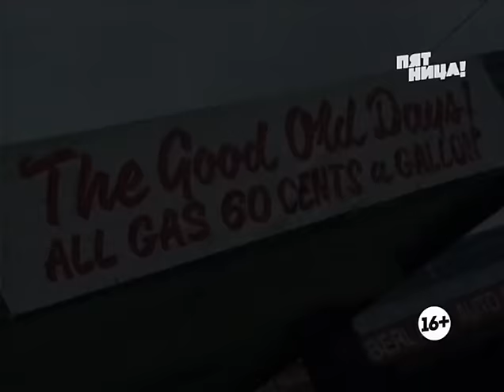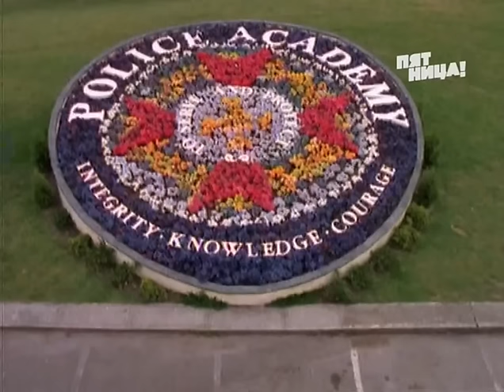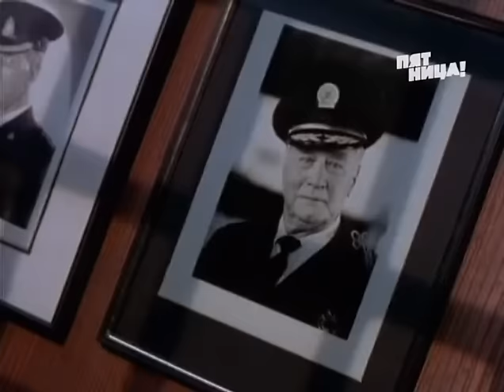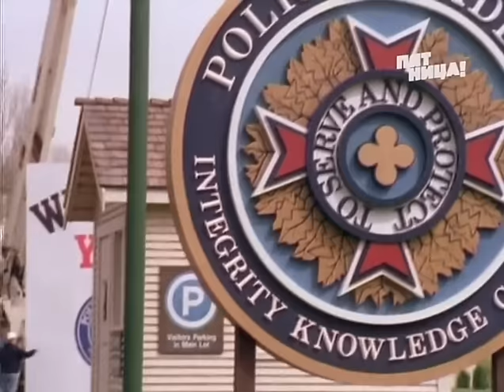комедийный сериал Полицейская академия 1-ая серия